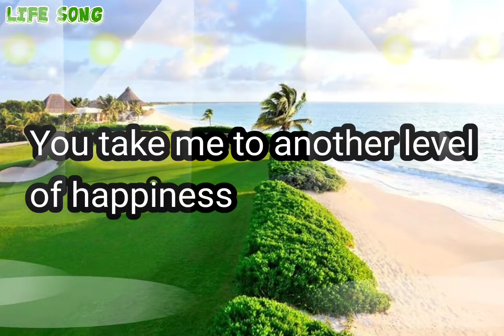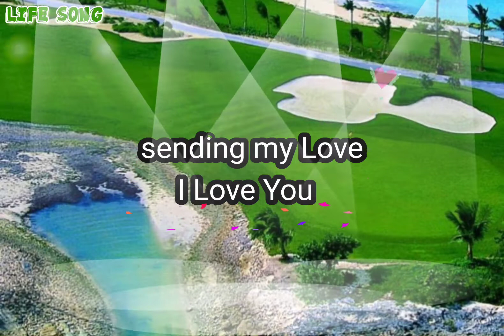Love message to husband/Video Card